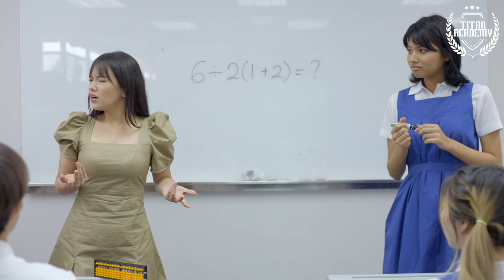The PEMDAS Song